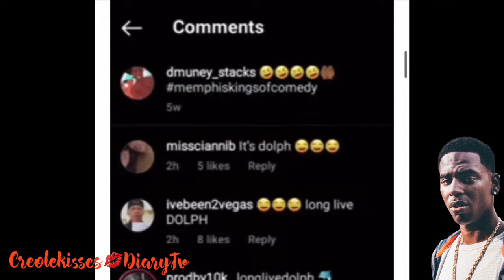Comedian DMuney Loses his Life after Clowning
• Help Support Single Parents Families & Senior Citizens CooperVision